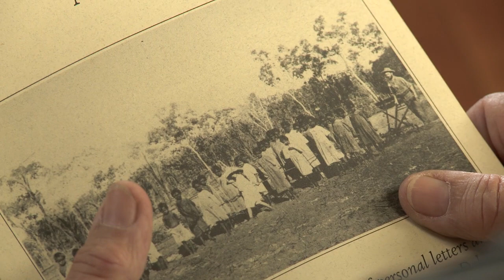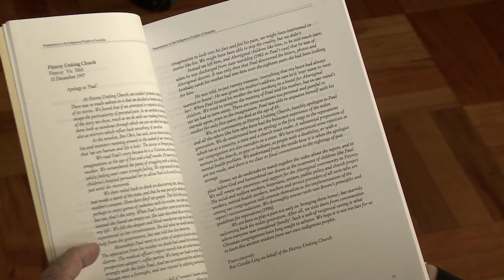Margaret Reynolds on the 20th anniversary of the Bringing Them Home report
Margaret Reynolds was a Senator for Queensland from 1983 to 1999. She talks about her experience with the Bringing Them Home report and explains how sometimes words are not enough.